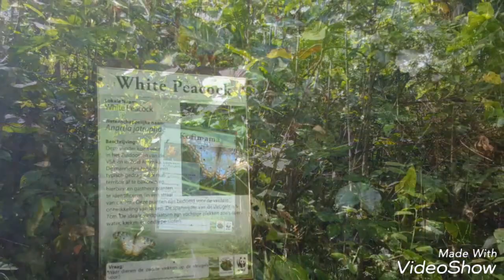New Amsterdam/Surinam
New  Amsterdam te Commewijne